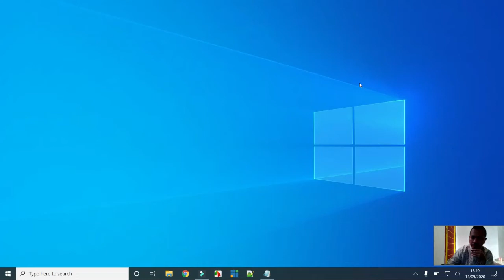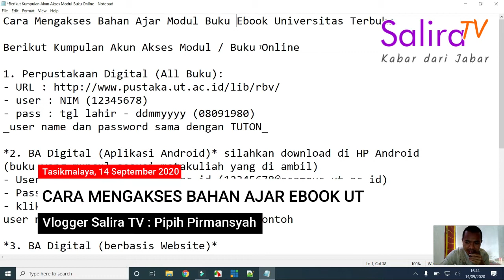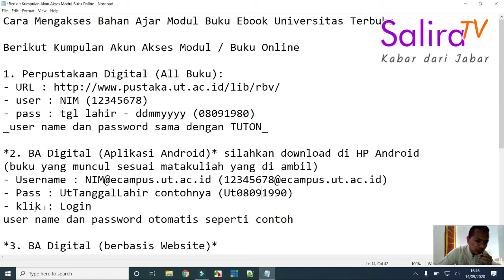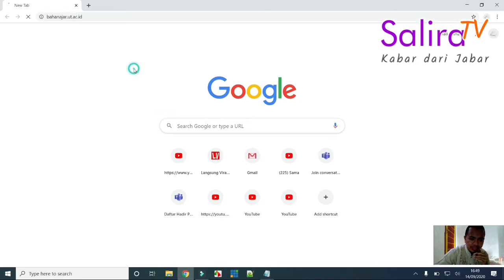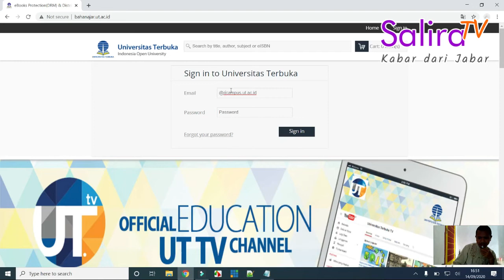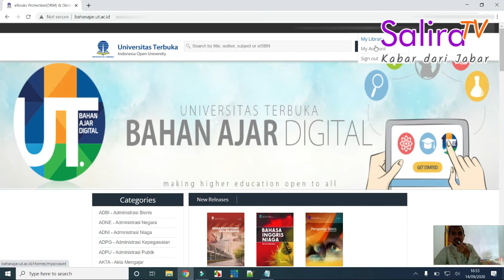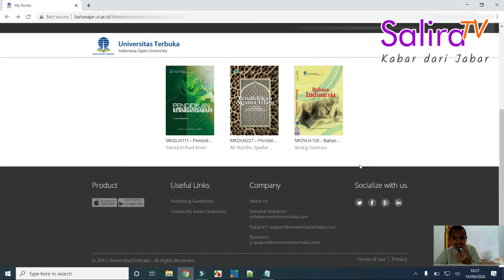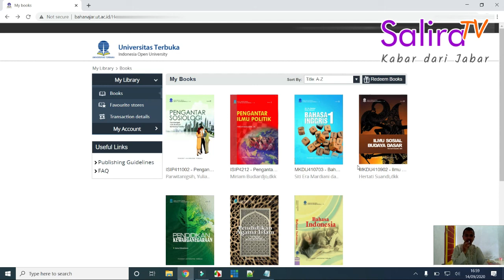Cara Mengakses Bahan Ajar Modul Buku Ebook Universitas Terbuka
Salira TV - Kabar dari Jabar - Jasa Monitoring CCTV Jarak Jauh Live YouTube : Cara Mengakses Bahan Ajar Modul Buku Ebook Universitas Terbuka.

Reporter & Vlogger Salira TV : Pipih Pirmansyah (WA Chat Only di 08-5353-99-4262).